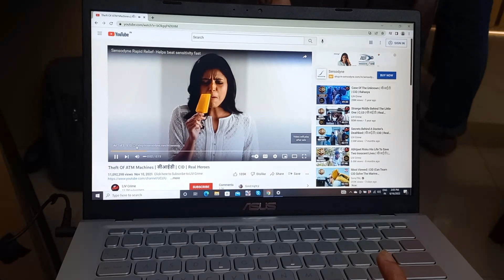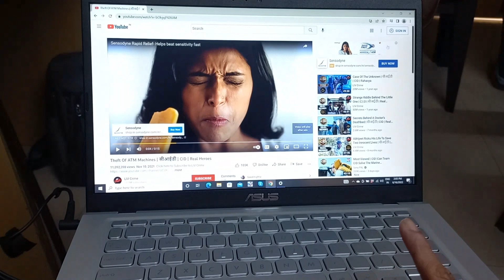asus vivobook laptop problem || খারাপ laopto Amazon দিলো